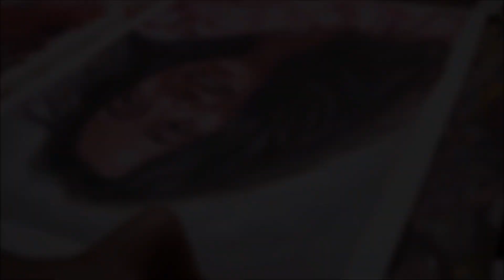Innocent Smile 😊 Acrylic Portrait Painting on Canvas by Debojyoti Boruah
Portrait of Aadya, with Acrylic without using any medium or retarder. I have started this painting with the darkest dark areas of the face with Burnt Umber, Ultramarine, and Crimson. Then I put the mid-tone, then many thin layers of paint to achieve her skin tone.

COLOR PALETTE USED IN THIS PAINTING.

🎨COLORS:
Titanium White
Burnt Umber
Burnt Sienna
Scarlet Lake
Crimson Lake
Yellow Ochre
Ultramarine Blue
Cobalt Blue

🎨BRUSHES:
White Bristle flats of different sizes
White Bristle Round
Synthetic filbert and Rounds of different sizes

🎨CANVAS:
14 x 18 inches Stretched Canvas

🎨ESSENTIALS:
Mist Sprayer Spray Bottle
Masking tape
Water Container
Cotton Cloth or Paper Napkin